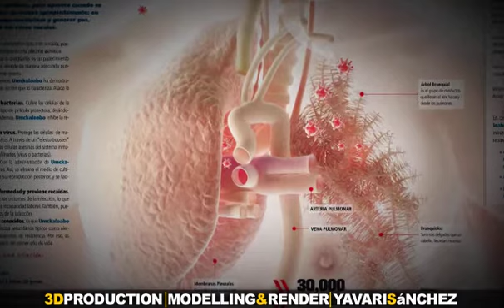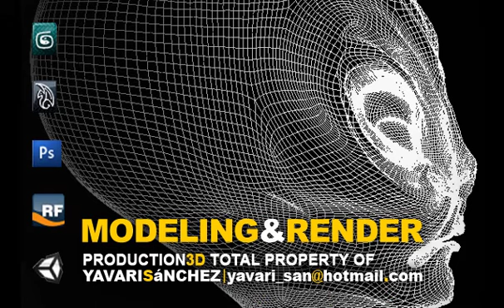MODELING & RENDER PART 1 By YAVARI SANCHEZ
Modeling in 3D Max, Zbrush, Vray, Real Flow, Maya, Unity.